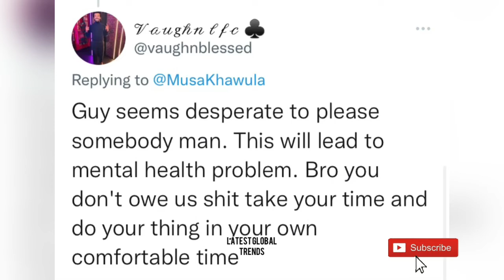VIDEO: Samething Soweto is working on new music